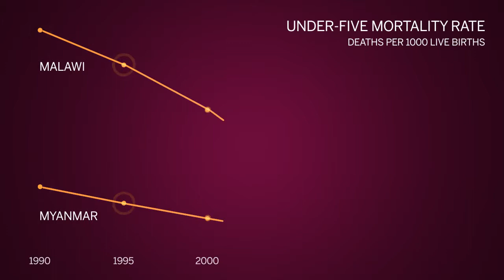World Child Cancer Explainer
This video is an introduction to the work of World Child Cancer, made by the Financial Times as part of the charity Seasonal Appeal 2013